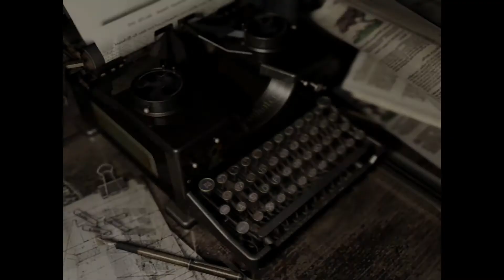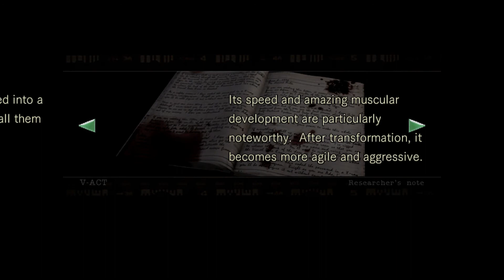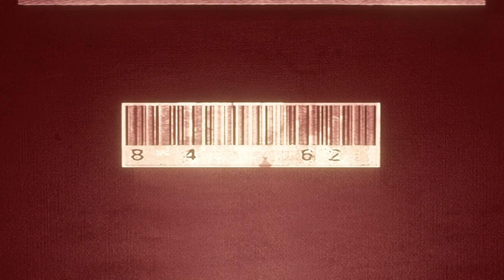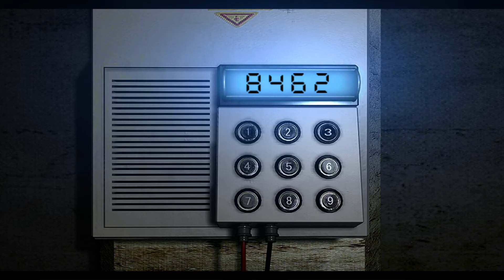Resident Evil HD REMASTER (Chris - Part 3)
Due to restrictions I almost beated the game in time. Since the recording likes to cut off on me, I had to cut it off when I can.
 - Ludi